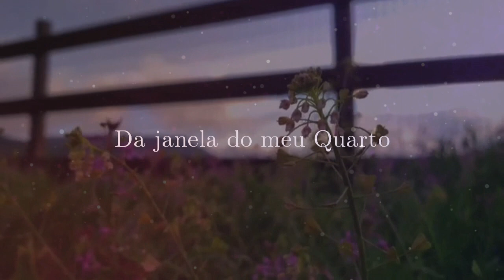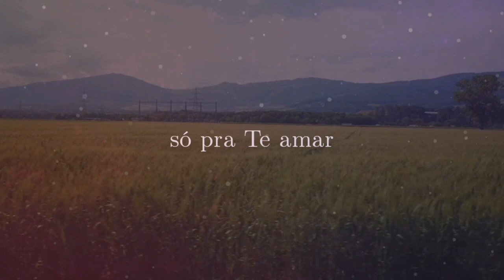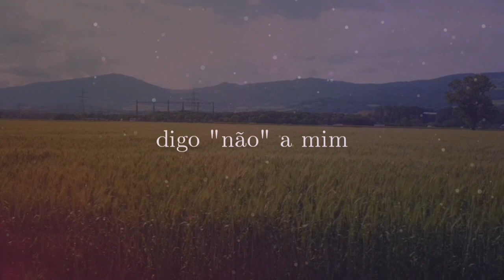Da Janela do meu Quarto (PLAY-BACK) | Gisele Nascimento | PLAYBACK COM LETRA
Versão Playback do louvor Da Janela do meu Quarto de Gisele Nascimento. Single e playback já disponível nas plataformas digitais de músicas.

DA JANELA DO MEU QUARTO

Como Daniel, em terra estranha
Diariamente clamando ao Senhor
Estrangeiro sou nesta terra
Passageiro da oração
Todo dia eu subo a me encontrar com o meu Deus

Da janela do meu quarto, horizonte além
Está a minha expectativa, Jerusalém
O meu alvo, meu propósito
Meu descanso, meu consolo
Vida eterna, nova Terra e céu
Onde eu estarei junto do meu Rei, Jesus

Pra Te encontrar, eu vivo
Pra Te conhecer, existo
Não vou me contaminar
Com a porção do manjar
Preservarei e guardarei meu coração

Só pra Te amar e pra Te servir
Renuncio o mundo, digo não a mim
Te quero sempre ao meu lado
Dormindo ou acordado
Viver pra Ti, assim que abrir
A janela do meu quarto

Compositores: Fabian / Renan

Todos os diretos reservados a MK Music e a Gisele Nascimento.